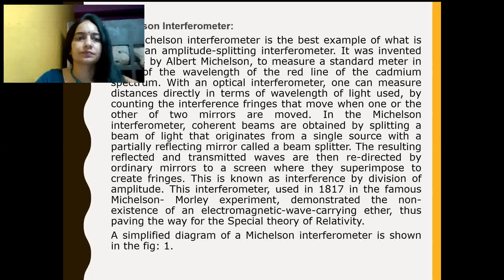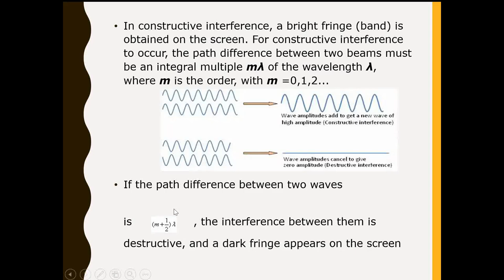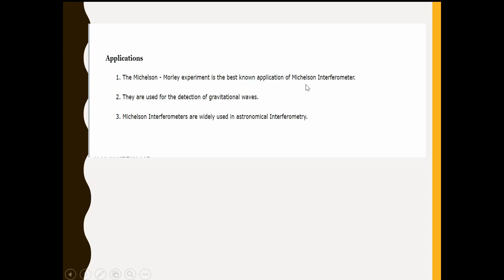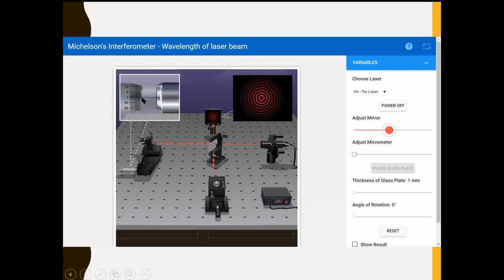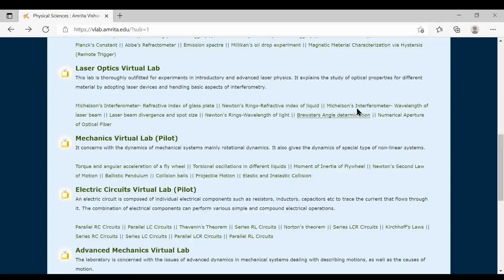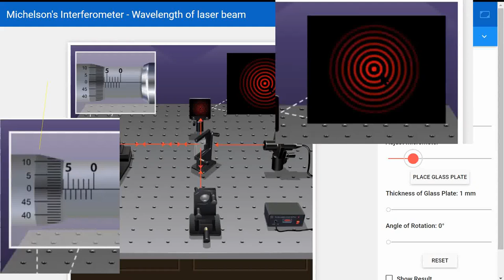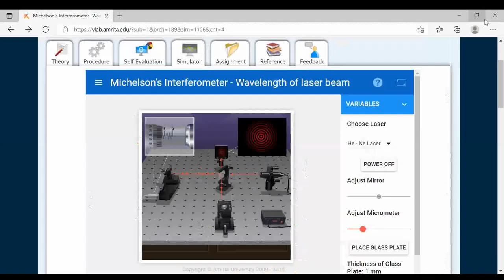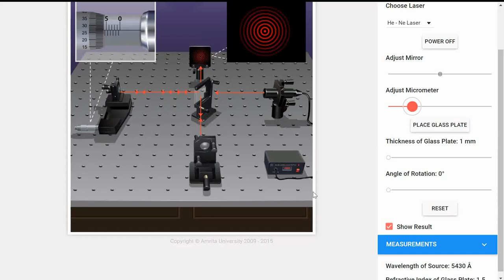Virtual Lab Michelson interferometer Physics-practical